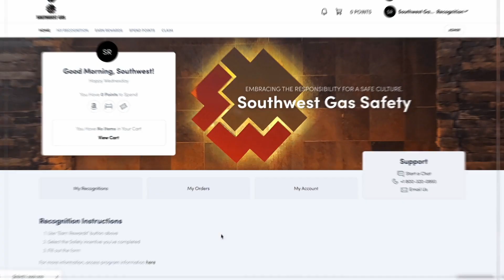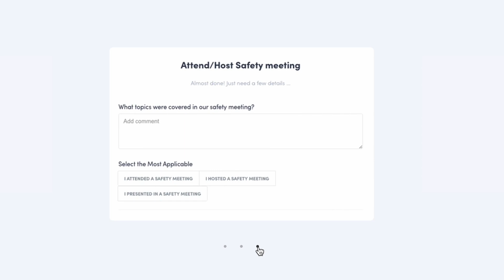Southwest Gas + Awardco Client Spotlight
Southwest Gas wanted to improve a culture of safety-oriented workers, but with such a diverse workforce—field workers handling construction responsibilities and office workers working on laptops—they wanted a platform that would let them create a safety program that catered to their needs.